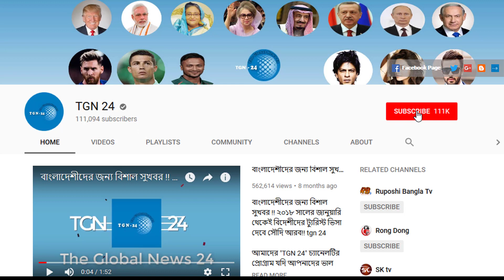সৌদির আজকের ৪ টি আলোচিত খবর | দেখুন সৌদির ৪ টি বড় গুরুত্বপূর্ণ খবর | তারিখ - ০৯/০৩/২০২১